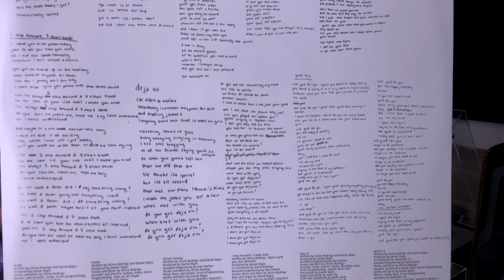SOUR - OLIVIA RODRIGO - URBAN OUTFITTERS EXCLUSIVE LP PURPLE (VINIL) UNBOXING | JADSON NOBRE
HINÁRIO E SEM MAIS.

AJUDE O CANAL COMPRANDO ATRAVÉS DOS LINKS ABAIXO:

VINIL - EDIÇÃO PRETA
VINIL - EDIÇÃO TRANSLÚCIDA
SONGBOOK PIANO/GUITARRA/VOCAL

⚠️ Algumas dúvidas ⤵
Meu nome é Jadson Nobre (Por isso o JNOBRE)rs
Nasci e moro em Brasília.
Programa que edito meus vídeos:
Câmeras que uso:
CANON 70D com Lente 18-55mm
iPhone 12 PRO MAX (Para vídeos 4k)
Microfone: VideoMicro - RODE